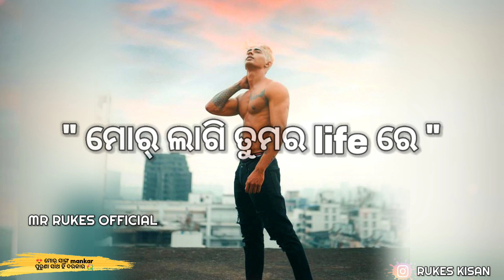😭🥀NEW YEAR SPICIAL💔SAD SAMBALPURI SHAYARI !! ଆର ବର୍ଷେ କିଛି bhi Galti Heichhe ହେଲେ🥀HappyNewYear2023